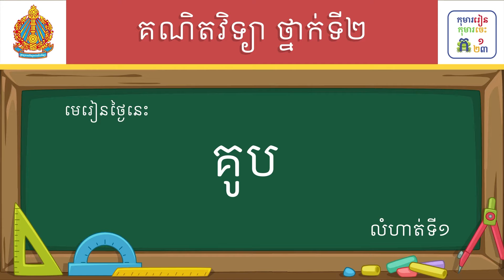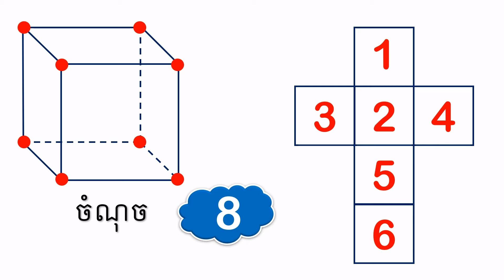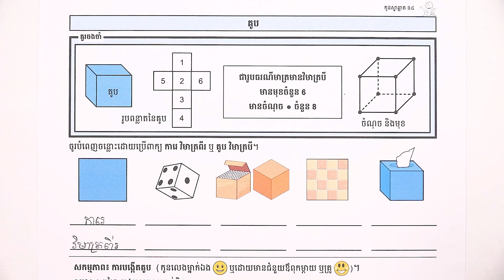មេរៀន៖ គូប លំហាត់ទី១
មេរៀន៖ គូប លំហាត់ទី១ ទំព័រ១១
លក្ខខណ្ឌ ប្រើប្រាស់៖